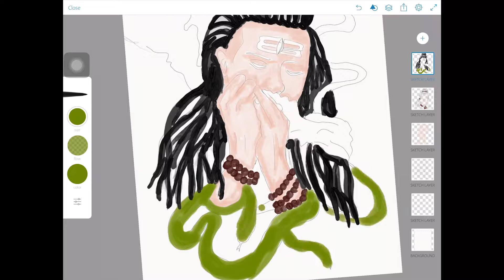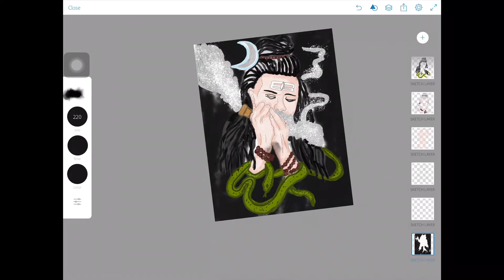Shiva smoke weed on Himalaya